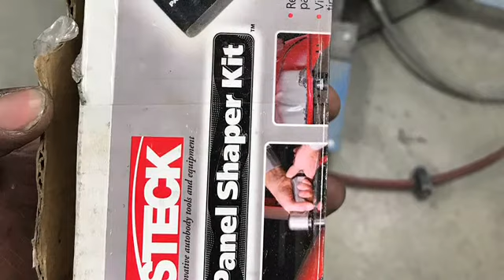Nissan Altima Quarter Panel Repair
Pictures from start to finish of quarter repair